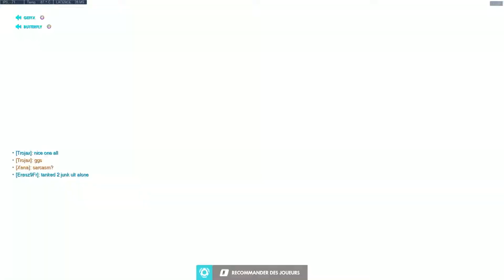#4 - Widow Game - Anubis Attack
Gameplay Anubis Attack